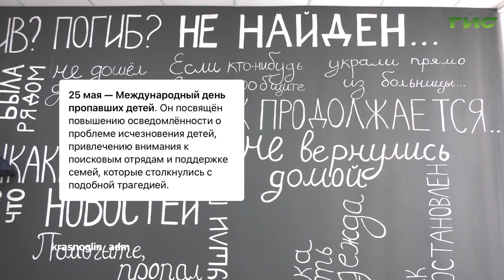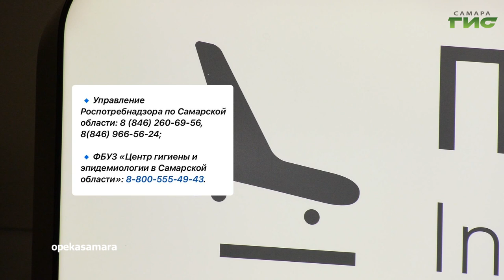О чем пишут в самарских Telegram-каналах 23.05.2024